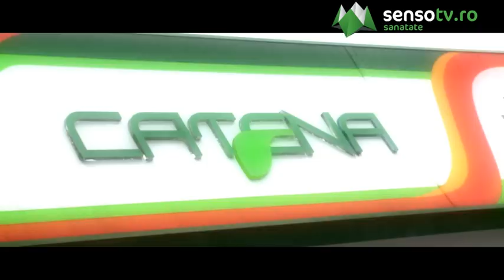Cardul de fidelitate Catena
Pentru clienţii fideli care doresc să intre în "Clubul Catena" farmacia noastră va vine în ajutor cu noul card de fidelitate Catena